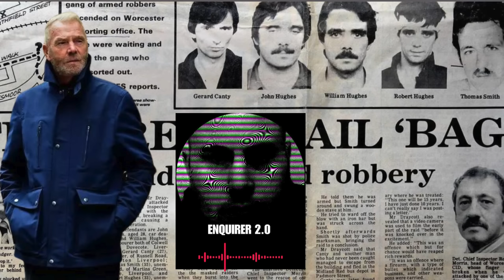When Liverpool's Gangland EXPLODES into Violence | KILL*ER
Charlie Siega is an infamous villain from Liverpool. Once dubbed a contract killer by the police for the tragic death of George Bromley Snr whilst on remand he penned his memoirs in a book called 'KILL•ER' This is an explosive extract from the book (audio only) with select photos of a gangland feud between the Siega family and the Hughes family.